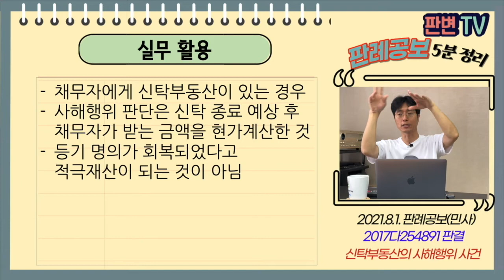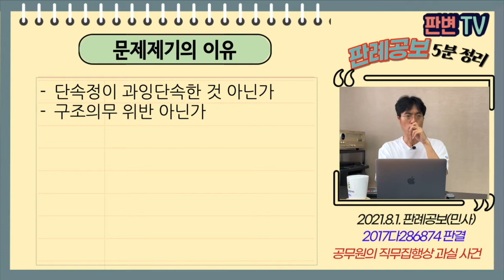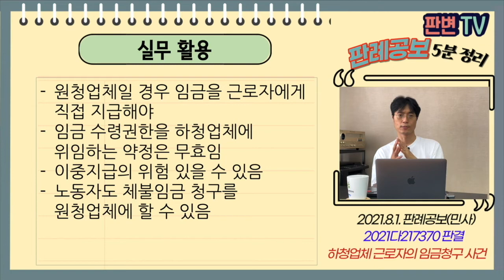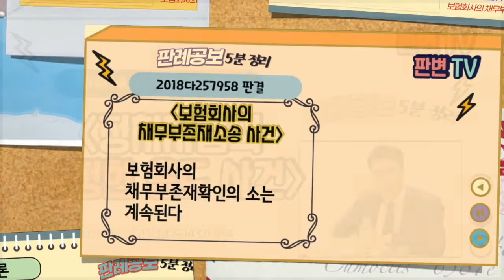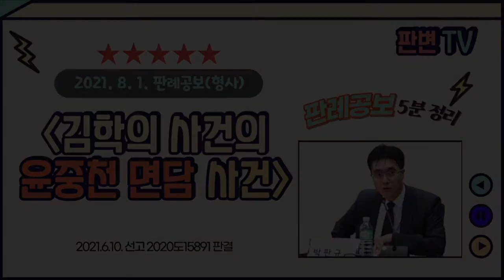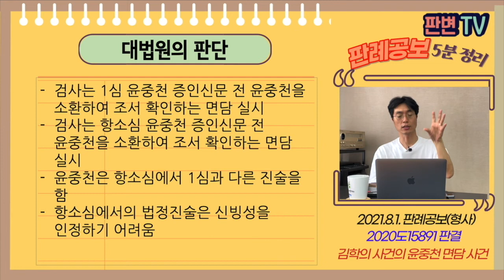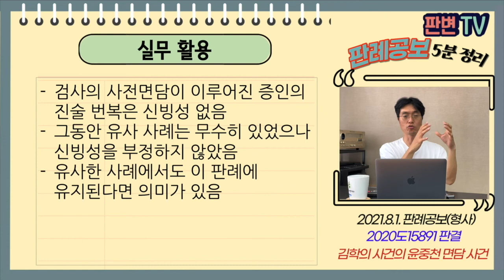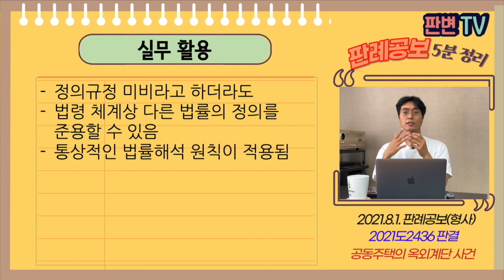[21.8.1.자 판례공보] 민형사 종합본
(민사)
황당한 전합판결 사건
신탁부동산의 사해행위 사건
공무원의 직무집행상 과실 사건
청구취지변경과 소멸시효중단 사건
하청업체 근로자의 임금청구 사건
보험회사의 채무부존재소송 사건

(형사)
정치자금의 부정한 용도 사건
김학의 사건의 윤중천 면담 사건
공동주택의 옥외계단 사건